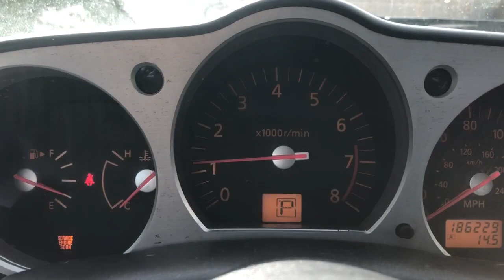350z how to tell a misfire!!